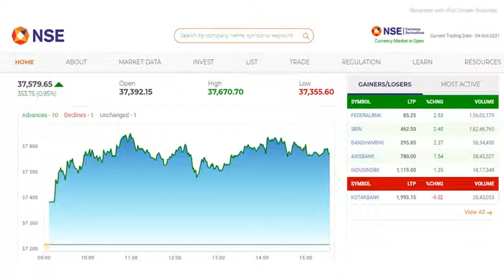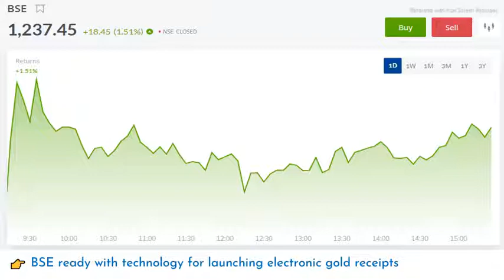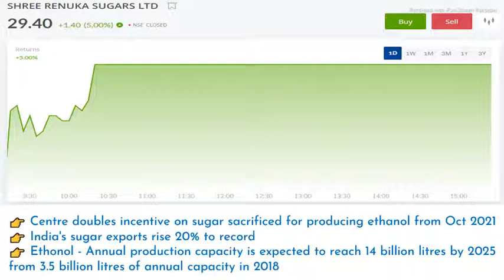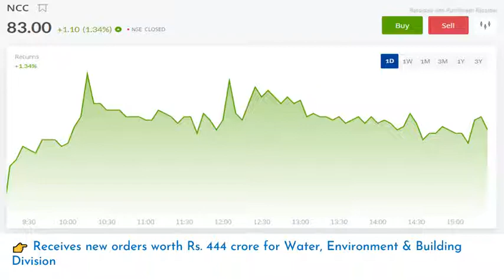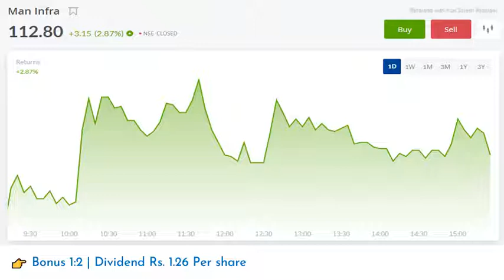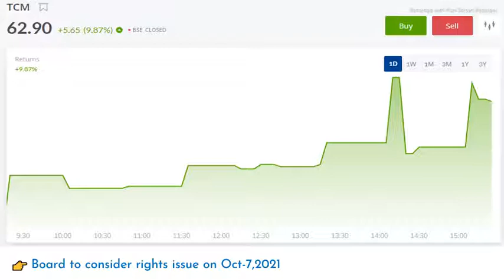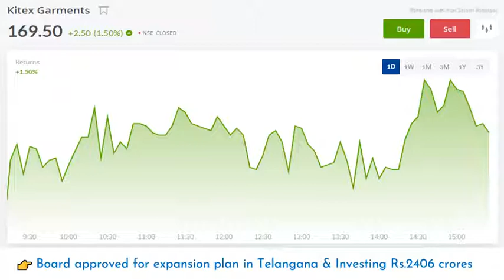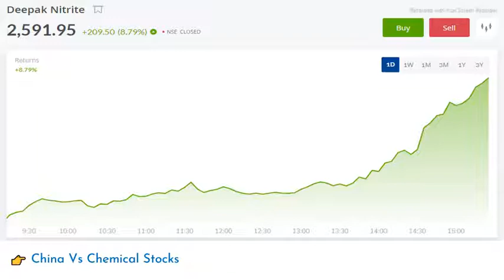Sugar Stocks | BSE Gold | NIIT | IRCTC | Divi's | Nalco | NTPC | SAIL | Renuka | Praj | KPI Global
👉Tamil review
👉Indian Sugar Mills Association
👉National Aluminium Company
👉BSE
👉NTPC Limited
👉Steel Authority of India
👉JSW Steel Ltd
👉Shree Renuka Sugars
👉Balrampur Chini Mills Ltd.
👉Praj Industries
👉Triveni Engineering & Industries Ltd
👉Inox Wind
👉NIIT
👉Tech Mahindra
👉Eicher Motors
👉Royal Enfield
👉Tata Communications
👉Nagarjuna Construction Company Ltd.
👉Zee Entertainment Enterprises
👉EaseMyTrip
👉Evergrande Group
👉IRCTC
👉Kitex Garments Ltd.
👉Authum Investment
👉K.P.I. Global Infr
👉Oil and Natural Gas Corporation
👉ONGC
👉Divi's Laboratories
👉Reliance Industries Limited
👉TCM Ltd
👉Adani Green Energy
👉Man Infraconstruction
👉NCC Ltd